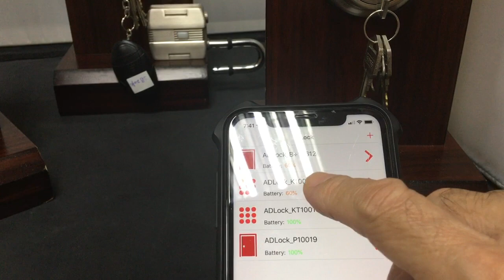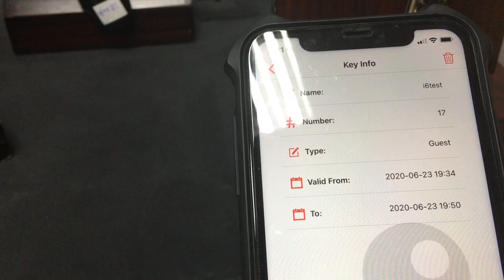EZSmart App V2.23 Hardware Demo for App review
Demo Video shows how App inter action with ADLock hardware in real-time.